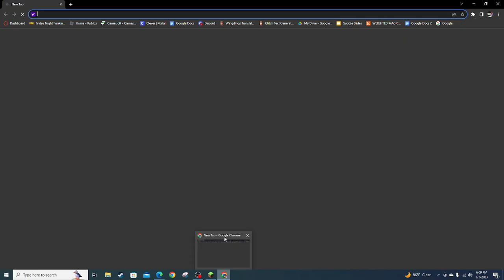minecraft but fnaf ep 0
this it my Minecraft's fnaf series it was cut short due to my pc dieing so im restarting it